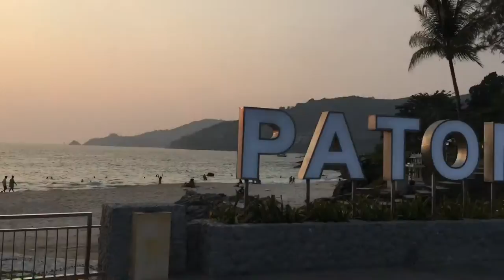Phuket Getaway (Throwback)